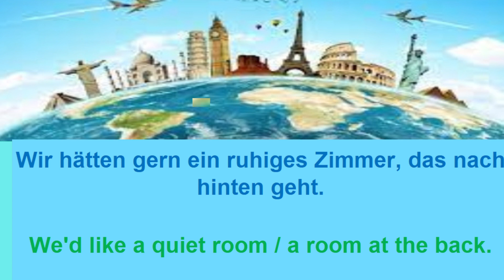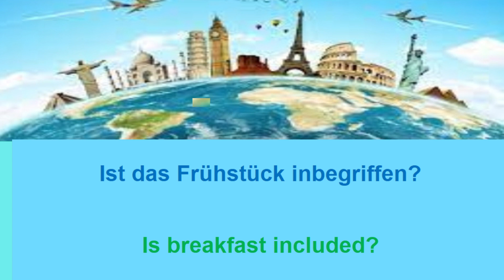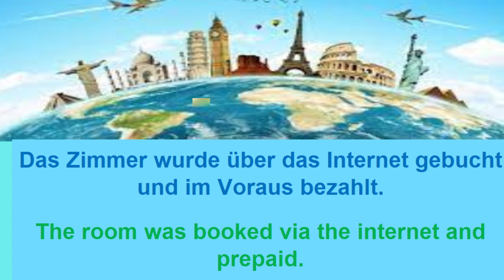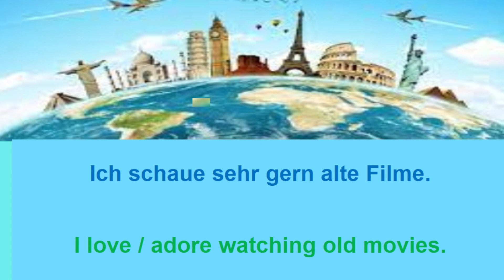Deutsch lernen - Deutschkurs - A1 A2 Im Hotel 1. Listen and repeat german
Im Hotel 1. Deutsch lernen - Deutschkurs - Deutsch Niveau A1 A2. Alltage Situationen Listen and repeat german
Deutschkurs. Deutsch lernen
Deutschkurs. Deutsch lernen